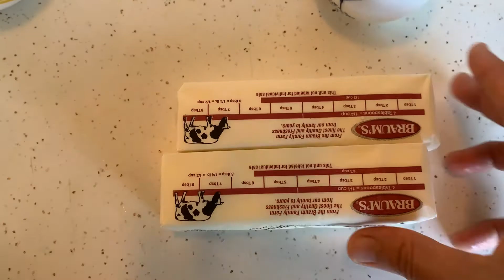Crispy Masala Chakkalu(Masala Thattai Snack)